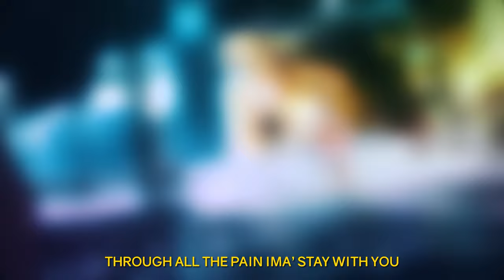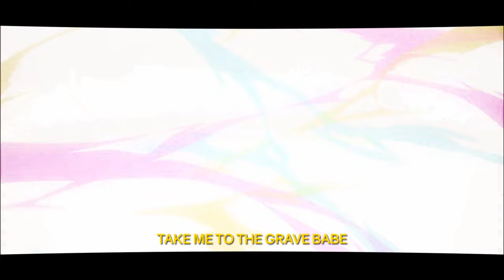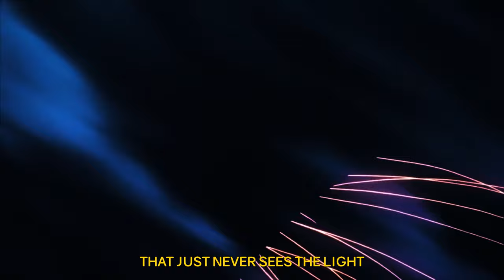Crape - To the Grave feat. Tuxx | Prod. grayskies [Lyrics x AMV]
Crape - To the Grave feat. Tuxx | Prod. grayskies

Prod. grayskies

Lyrics:

I’m goin’ go to the grave with you
Baby, come to the grave with me

If I go to hell I bring you
Yeah you’re coming with me

Cause’ I just can’t be without you
Can’t live without you
Through all the pain ima’ stay with you
I’m gonna stay

I feel sick when I’m not around you
I come alive when I think about you
Yeah

All fvcking night
I wanna die
If you're not by my side
On my mind
All fvcking night
I wanna die

Cut me up
Take me to the grave babe
Let me bleed
Out over the pavement

I
Could ride my world and grab the flame
And let it burn into the sky

Why
Do we try to pull through something
That just never sees the light

I
[Fvck]
Try
[Try]
But nothing seems to end right
For this time
[I’ll]
So why
[Yeah]
Do we keep trying to fix things we can’t fight

All fvckin night
I wanna’ die

All fvcking night
I wanna die